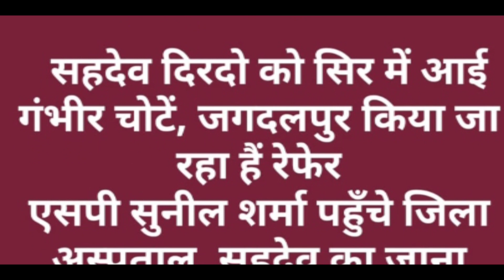Sahdev Dirdo Accident news | Bachpan ka pyaar sahdev ka hua eccident | सहदेव दिरदो का सड़क दुर्घटना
Sahdev Dirdo Accident news | Bachpan ka pyaar sahdev ka hua eccident